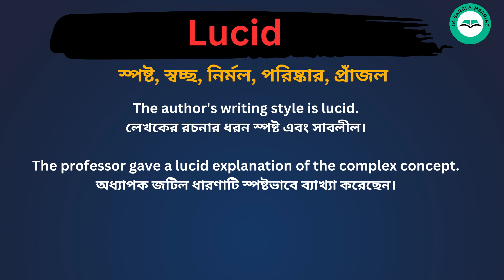Lucid Meaning in Bengali / Lucid শব্দের বাংলা ভাষায় অর্থ অথবা মানে কি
Lucid Meaning In Bengali
 Lucid শব্দের বাংলা ভাষায় অর্থ অথবা মানে কি
 Lucid Bangla Meaning